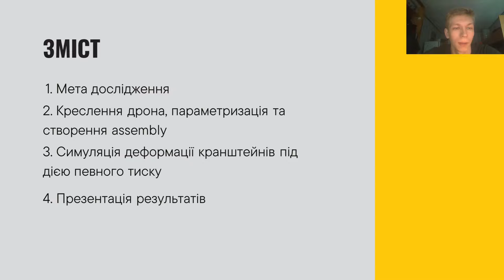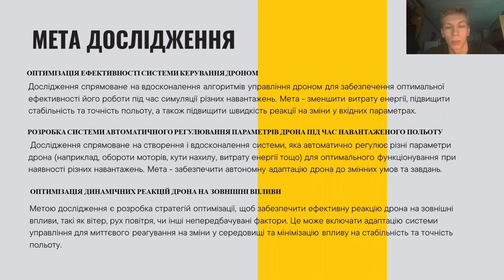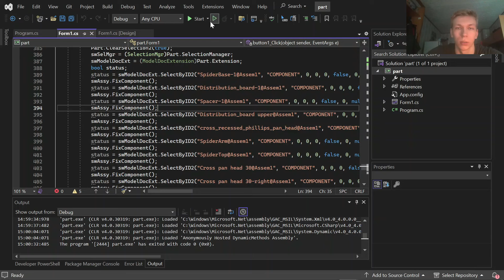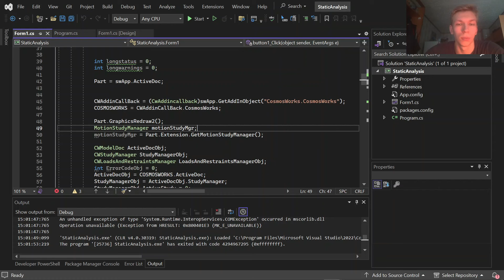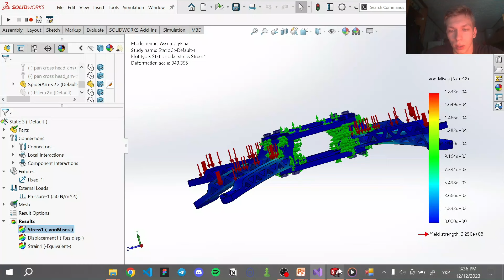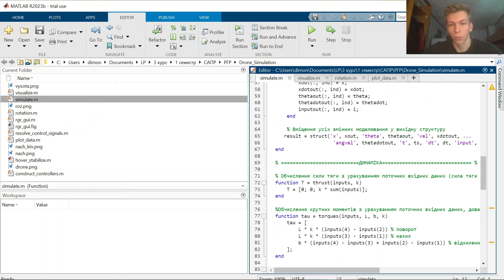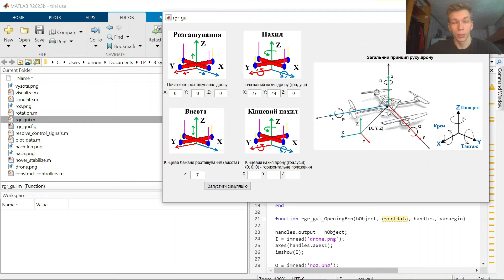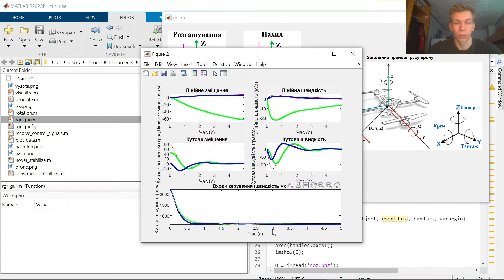Розробка програмного забезпечення для симуляції навантажень дрона у SolidWorks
Даний проект був виконаний студентом групи КН-310, Скороходовим Дмитром

Виконано:
 - Створено додаток для реалізації параметризації дрона за вказаними параметрами у SolidWorks.
 - Проведено симуляцію прикладання тиску до кранштейнів дрона у SolidWorks через
 реалізований додаток за допомогою SolidWorks API на С#.
 - Модифіковано проєкт "Математична модель дрона" студентки кафедри САПР Ірини Бодник, а саме реалізовано  симуляцію центра ваги дрона та його зміна в залежності від поведінки дрона під час симуляції польоту дрона  у 3D-просторі.

Кафедра САП (Інститут комп'ютерних наук та інформаційних технологій, Національний університет "Львівська політехніка")
Адреса:  м. Львів, вул. Митрополита Андрея, 3
     ІV навчальний корпус, кім.324